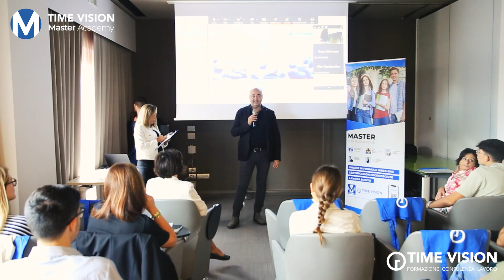Master Academy Opening Session 🎓 Manuela Tortese presenta i Master con Pass Laureati Puglia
Scopri le novità della nuova edizione dei Master TimeVision con Manuela Tortese, coordinatrice della Master Academy. Approfitta del bando Pass Laureati Puglia per accedere a formazione finanziata dalla Regione. Un'opportunità unica per la tua crescita professionale!